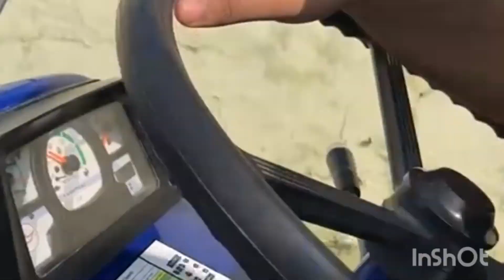Pranshaj 🙎 kar raha Coti Diwali celebrate 🧿🖤